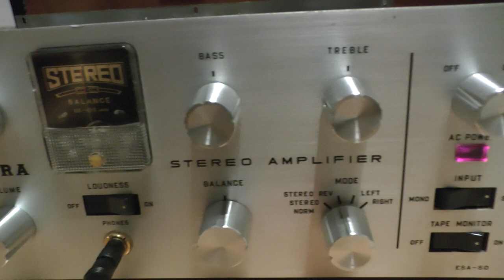VINYL HQ, ELTON JOHN & DUA LIPA, Cold, cold hart / Schlumberger table, Osawa 3001 cart + tube stage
Little shootout between the best french and the best soviet turntable, here you can compare to the Soviet Russian Korvet 038S table

Turntable: 1970 Pierre Clément Schlumberger A1B (France)
Cartridge: 1985 OSAWA OS-3001 MM cartridge (Japan)
Phonostage: 1965 ELEKTRA ESA 50 = Trio Kenwood KW200G (JAPAN)